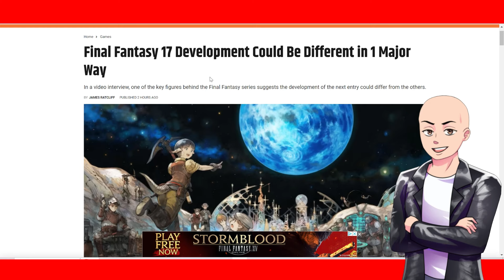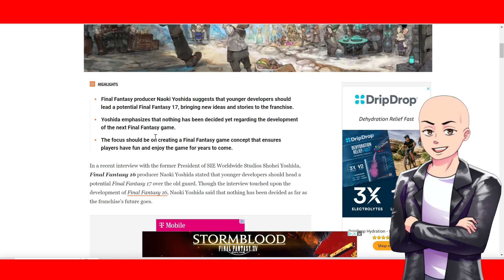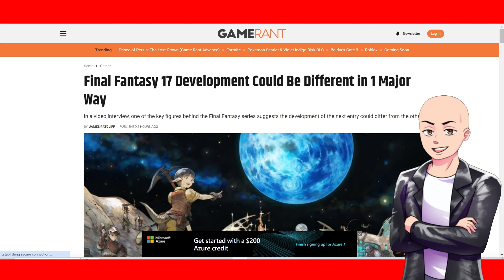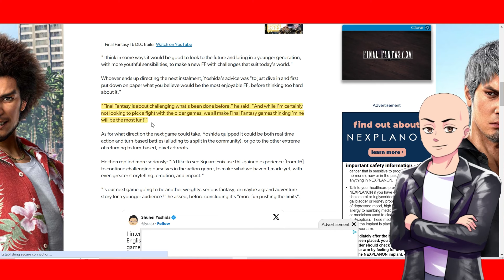Yoshi P Talks Final Fantasy 17 Development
Final fantasy 17 is already being talked about. i wonder what is in store.